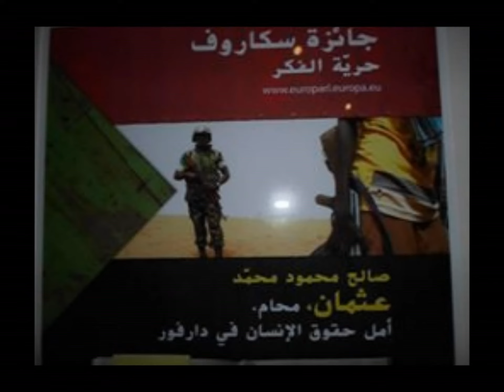SCOPERTO UN VIAGGIO IN SIRIA DELL'IMPERIESE BERARDI, ARRESTATO LUNEDI' SCORSO IN FRANCIA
Si allargano le indagini relative a Diego Berardi, il quarantenne di Imperia arrestato in Francia e accusato di detenzione di esplosivi. Sulla vicenda infatti ora indagano anche i carabinieri del Ros, il Reparto operativo speciale, che hanno scoperto che Berardi era stato in Siria, in un territorio noto per i campi di addestramento dei terroristi.